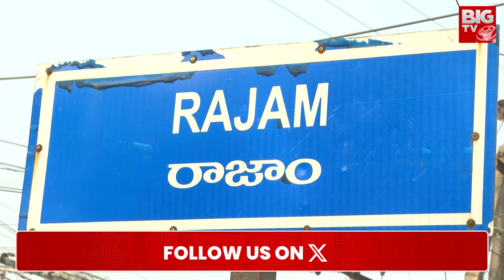Kala Venkata Rao Vs Kimidi Nagarjuna : కళా.. ఎందుకలా? కిమి ఢీ | Andhra Yuddam | AP Elections 2024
Kala Venkata Rao Vs Kimidi Nagarjuna : కళా.. ఎందుకలా? కిమి ఢీ | Andhra Yuddam | AP Elections 2024 | BIG TV
Chandrababu Naid finally announced the candidate for Cheepurupalli of Vizianagaram district. Senior leader Kala Venkatarao, who was hoping for the Etcherla ticket, has been shifted to Cheepurapalli. In the adjustment of seats, Kala Venkatarao has been shifted there as Etcherla has been won by BJP. Say goodbye to DP and stir in the party Tomorrow.. When it becomes interesting how Kala Venkatarao will guide Nagarjuna,